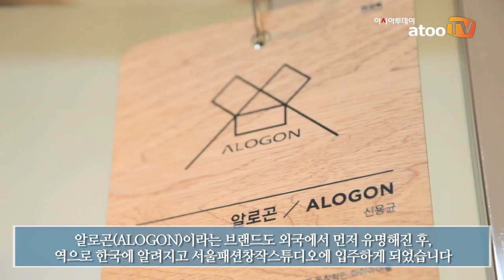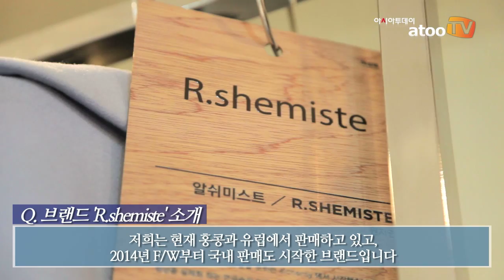이슈&뷰/서울패션창작스튜디오, 2015 상반기 ‘POP SALE’ 개최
아시아투데이 주은정 기자, 오승준 인턴기자 = 서울디자인재단은 지난 29일(목)부터 3일간 동대문에 유어스 빌딩 4층에 있는 ‘서울패션창작스튜디오 쇼룸’에서 창작스튜디오 출신의 신진 디자이너 제품을 최대 80%까지 할인 판매하는 2015 상반기 ‘팝 세일’을 개최했다.

서울패션창작스튜디오 시즌오프 ‘팝 세일’은 신진 디자이너의 판로 개척 기회를 제공하기 위해 연 2회 개최되며, 신진 디자이너만의 감성을 담은 우수한 품질의 상품을 파격적인 가격에 구매할 기회를 제공해 큰 호응을 얻고 있다.

이번 행사에는 JTBC 패션 서바이벌 프로그램 ‘탑 디자이너’ 우승자인 신용균 디자이너의 ‘알로곤’과 2015 S/S 서울패션위크를 빛낸 김소정 디자이너의 ‘그레이스레이먼트’, 한현민 디자이너의 ‘뮌’, 원지연 디자이너의 ‘알쉬미스트’ 등 실력 있는 디자이너 47명이 참여했다.

특히 이번 판매 행사의 종료 후 일부 제품을 서울시 사회복지협의회를 통해 저소득 가정 및 시설에 전달하는 뜻깊은 행사도 예정되어 있다.

서울디자인재단 패션팀 정승연 씨는 “찾아주시는 분들의 반응이 매우 좋고, 따로 광고나 홍보를 하지 않았음에도 불구하고 많은 분이 알고 찾아와주신다”며 “신진 디자이너들은 판로를 개척하는 것에 어려움을 많이 느끼는데 이런 행사가 디자이너와 브랜드를 알릴 기회가 되어 지원하고 있다”고 개최 취지를 밝혔다.

이번 행사에 참여한 ‘알쉬미스트’의 원지연 디자이너는 “알쉬미스트는 여성스러움과 매니쉬함이 공존하는 모던한 콘템포러리 룩”이라고 브랜드를 소개하며, “서울패션창작스튜디오에 입주하기 전에는 개인적으로 해결하기 힘든 문제들 때문에 어려움이 많았는데, 입주 후에 지원금도 받았고, 그 외에도 홍보나 팝업스토어 참여 등 많은 부분에서 도움을 받고 있다”고 덧붙였다.

한편 서울패션창작스튜디오는 2009년에 설립된 후 역량 있는 디자이너를 선발해 창작공간, 교육, 컨설팅 등 다양한 지원을 하고 있으며, 2015년 현재까지 120여 개의 브랜드를 육성·배출하고 있다. 서울패션창작스튜디오 출신 디자이너 다수가 매 시즌 서울패션위크에 참가해 기량을 펼치고 있으며, 국내뿐만 아니라 해외에서도 좋은 반응을 얻고 있다.